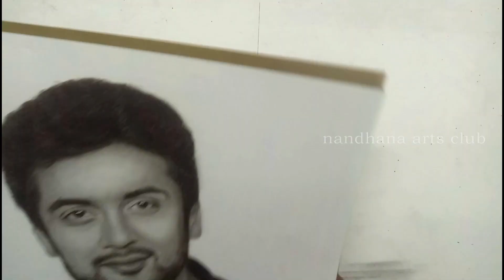SURYA DRAWINGS & SHADINGS || STEP BY STEP || - 2020 #49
இந்த வீடியோக்களை நீங்கள் விரும்பினால், தயவுசெய்து இதேபோன்ற வீடியோக்களைப் பெற, உங்கள் கருத்துக்களை விட்டுவிட்டு, எங்கள் யூடியூப் சேனலுக்கு குழுசேரவும்.
FOR MORE UPDATE PLEASE WATCH BELOW :

49)